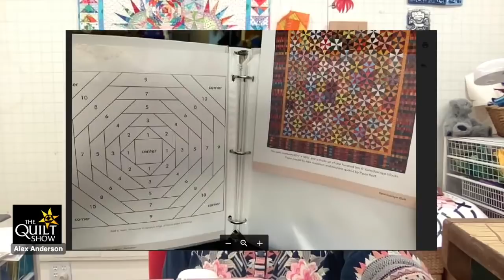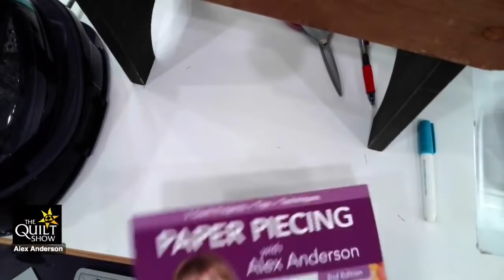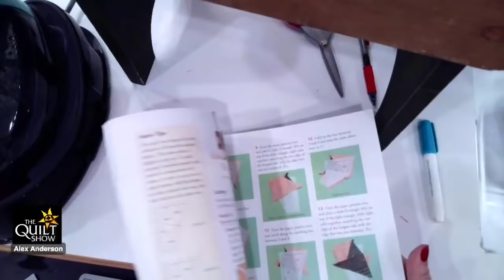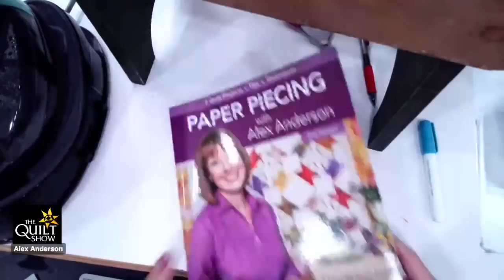Alex Anderson LIVE - Paper Piecing Class #2 - The Pineapple Quilt Block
WOW! We jump into the deep end this week with the pineapple quilt block. It is beautiful but can be tricky. How do you get it just right? With Paper Piecing! Alex takes you through the steps